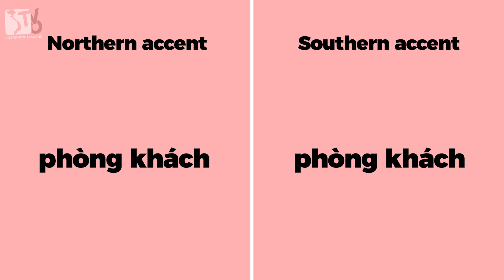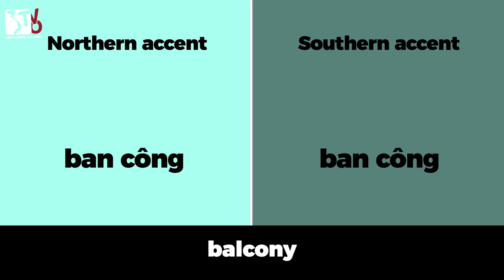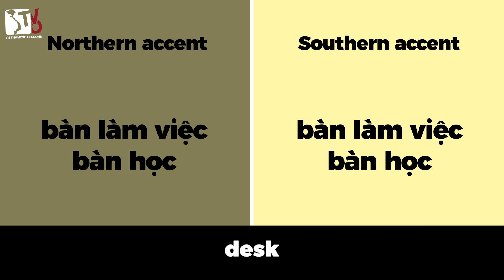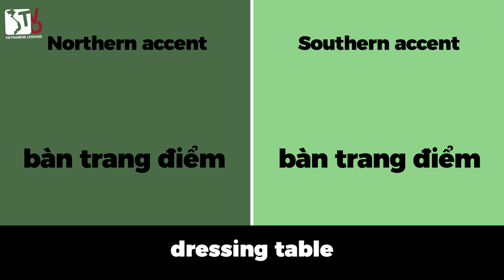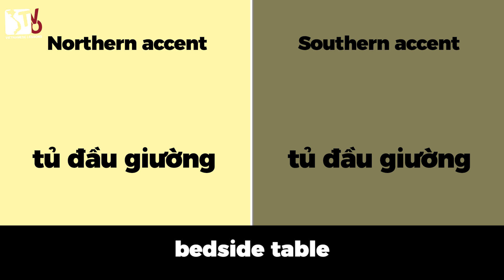North vs South: Rooms & Furniture | Learn Vietnamese with TVO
A list of vocabulary about rooms and furniture in Vietnamese, with pronunciation guide and comparison between Northern and Southern accent.
Tieng Viet Oi is a Vietnamese Teaching Group aimed at providing fun, practical and communication-based Vietnamese lessons to anyone interested in learning the language. We're currently based in Hanoi, Ho Chi Minh City (Saigon) and Da Nang.